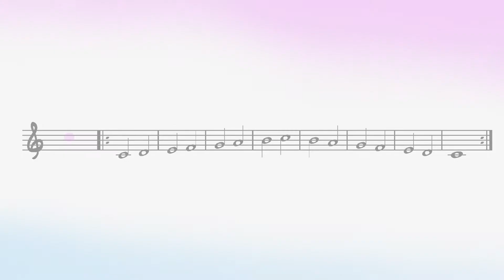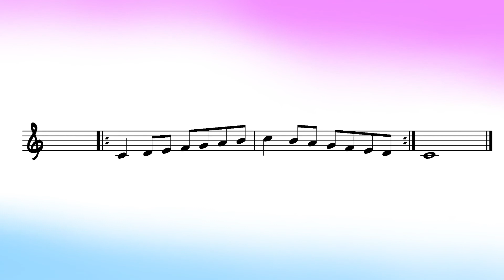C Major 4 – Instruments in E-flat (Cinematic Scales)